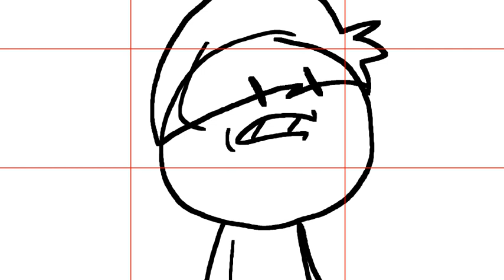2024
new year happy birthday soda pop good kakey

Password Dictionary